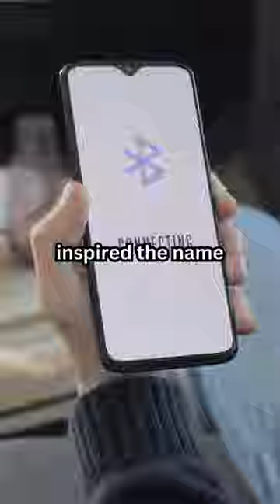Do you know this fact about King Harald Bluetooth Gormsson?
The term "Bluetooth" has historical roots, honouring King Harald "Bluetooth" Gormsson, who is most known for uniting Denmark and Norway in 958. The name is derived from his blue/grey dead tooth, which represents technology's purpose to link gadgets in the same way that he united lands.